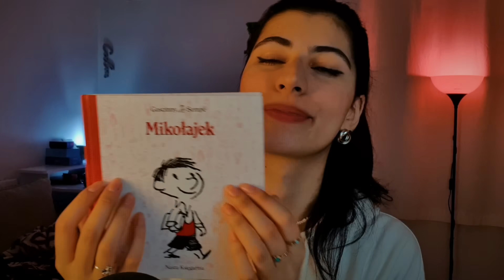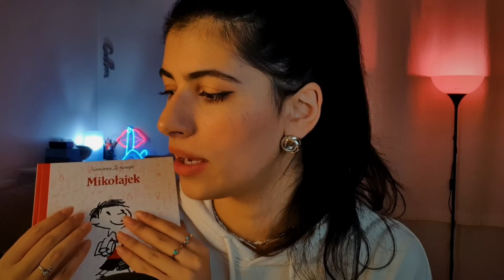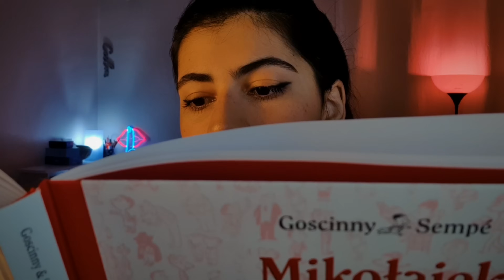ASMR po polsku KOLEŻANKA OPIEKUJE SIĘ TOBĄ W CZASIE CHOROBY roleplay 🤒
ASMR po polsku/polish ASMR
KOLEŻANKA OPIEKUJE SIĘ TOBĄ GDY JESTEŚ CHORA/FRIEND TAKES CARE OF YOU WHILE YOU'RE SICK
roleplay

Dobry wieczór ⭐
Witam w 2023 roku!
Filmos dla wszystkich chorusków... ja też aktualnie nie czuję się najlepiej więc mój głos może brzmieć nieco inaczej niż zwykle 🤫

będzie mi bardzo miło jak zajrzycie i zostawicie lajka na rozruch 😉

Słuchawki on i relaksujecie się 😌

dobranoc 💤

Jest tez juz dostepna opcja WESPRZYJ/JOIN 💙